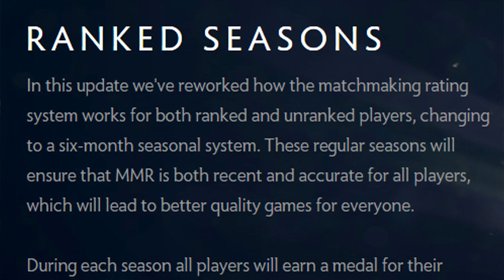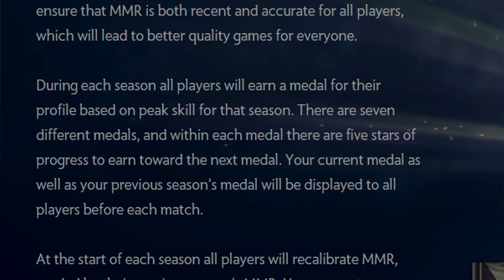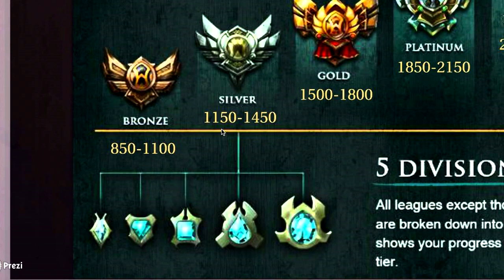New Dota 2 Ranked System Explained! How It Compares To Other Systems Like it!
Big thank you to all my subscribers who watch me all the time and Have Notifications on! I will do my best to not let you all down! enjoy this video with me!

7.07 patch

new dota 2 patch

New dota 2 ranked system

new dota 2 mmr system

dota 2 ranked seasons